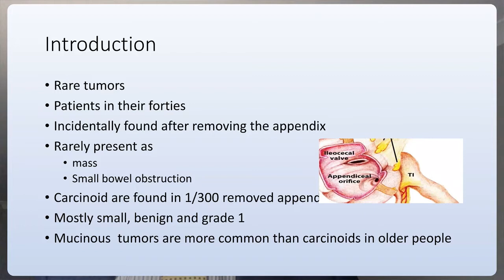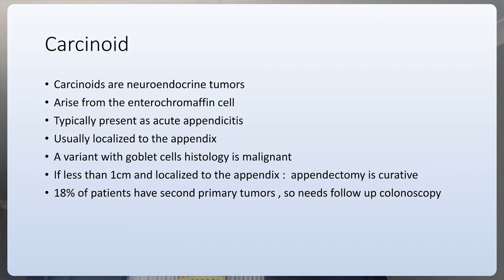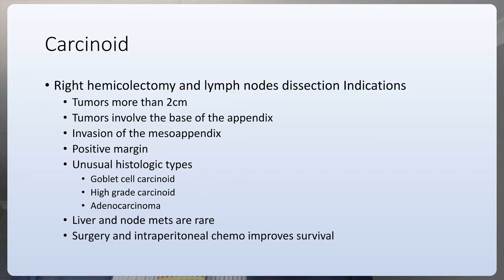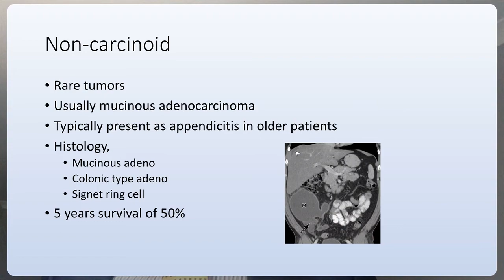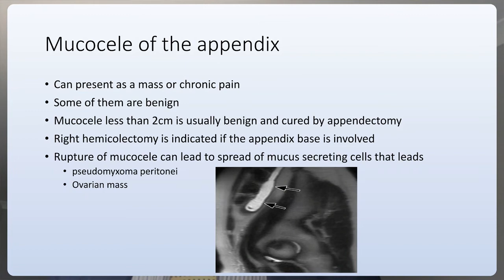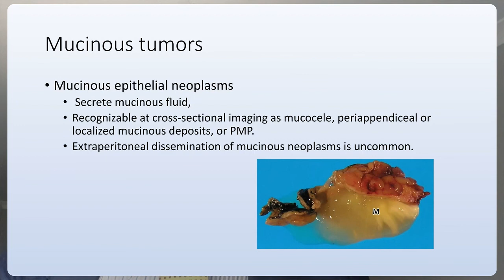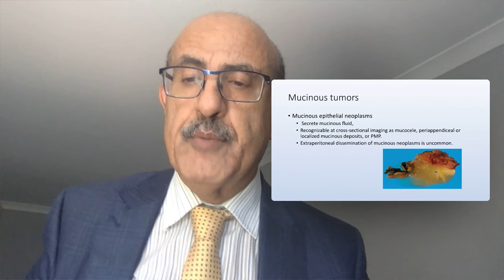Carcinoid tumorsTumors of the appendix,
Management of cancer of the appendix
carcinoid
Mucocoele
Appendicitis
Goblet cell carcinoid
Pseudomyxoma peritonei
Laparoscopic appendicectomy
Appendectomy